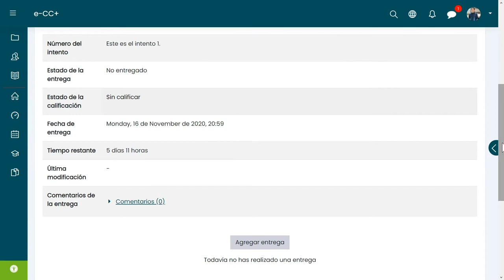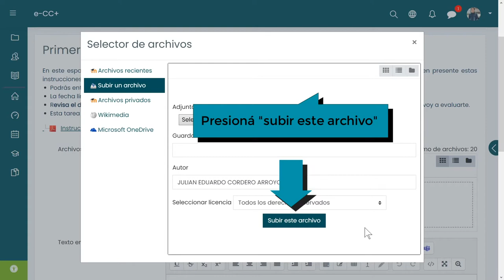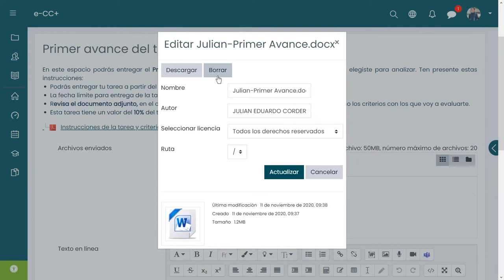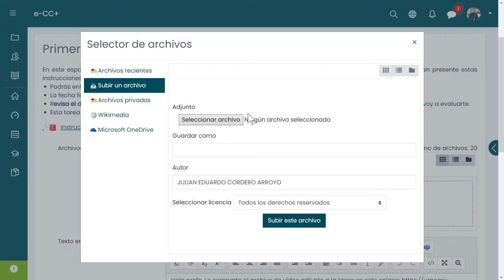¿Cómo entregar tareas en Entornos Virtuales?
En este tutorial te explicamos cómo realizar una entrega de tarea dentro de la plataforma de Entornos Virtuales Castro Carazo. Te será útil también observar el tutorial sobre ¿Cómo compartir archivos de OneDrive?  en el siguiente link: